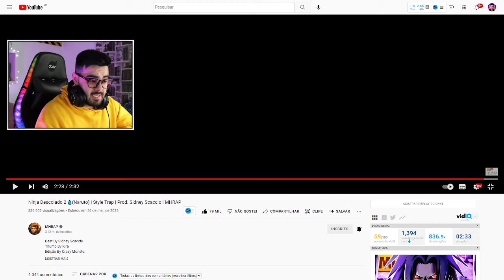NERD REACT - Ninja Descolado 2 💧(Naruto) | Style Trap | Prod. Sidney Scaccio | MHRAP